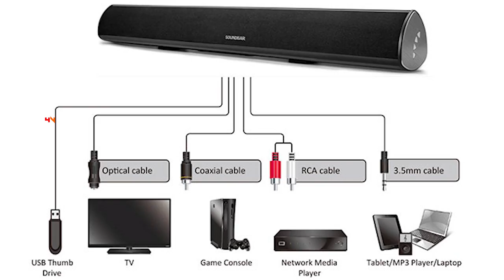தெரிக்கவிடுற Sound Effets-ல 2019-ல் அதிரடியான SoundBar எப்படி பார்த்து வாங்கணும் ?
Purchase Links:-
Budget Sound bar sysytem :

Top Selling Best  Mi (8 speaker drivers) Bluetooth Soundbar  (White, 2.0 Channel)

1.boAt AAVANTE Bar Wireless Bluetooth Soundbar Speaker

2.Blaupunkt SBW-02 100W Wired Dolby Soundbar with Subwoofer

3.Portronics Sound Slick II POR-936 Wireless Bluetooth 40W Sound Bar

4.Philips HTL1193B/94 Bluetooth Soundbar Speaker

5.Samsung HW K350/XL 150 W Dolby Bluetooth Soundbar

??Purchase Links:- Low Budget Home Theaters : (  2.1/4.1/5.1/7.1 )

Zebronics BT6860RUCF 5.1 Bluetooth Speakers (Black)

Creative Inspire T3300 2.1 Multimedia Speakers System

Intex IT-301 FMUB 4.1 Wooden Subwoofer Multimedia Speaker

Philips in-SPA 5190B/94 Multimedia Speaker System

Zebronics BT6590RUCF 5.1 Channel Multimedia Speakers

iBELL IBL2079DLX 5.1 Home Theater

Most Expensive Original theater Effect sound bar system :
Sony HT-ST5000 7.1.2ch Dolby Atmos 4K Wireless Soundbar Home Theatre System

??Purchase Links:- ( Expenive & Branded Products )

Logitech Z906 Surround Sound Speaker System
Purchase Link:
Wonderful Sound

1. Yamaha 1840 has Bluetooth only for imaging not for headset connectivity.

Flipkart: Out Of Stock
Purchase Link:

2. NOTE: SONY HT-IV-300 5.1 HOME CINEMA COMES ONLY WITH AV RECEIVER, NOT BLUE-RAY PLAYER! IT IS BY MISTAKE MENTIONED AS BLUE-RAY

Sony 5.1 Home theatre system HT-IV300 5.1 Home Cinema
Flipkart: Rs 20,270

3. NOTE: Sony BDV E3200 cannot be connected to PS4 as HDMI goes missing in it!
Flipkart: Currently Unavailable

4. Sony Sony DAV-DZ350
Flipkart: Currently Unavailable

5. Sony HT-RT40
Flipkart: Rs 22,990

6. Sony HT-RT3 Sound Bar Home Theatre System